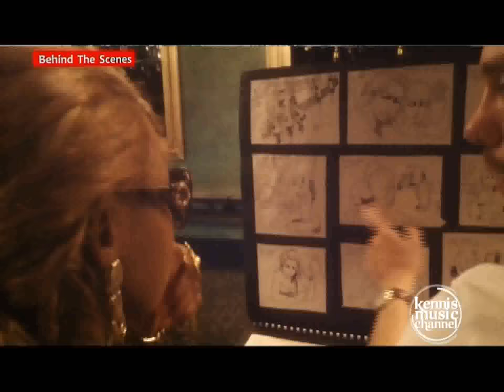Goldie Behind the scenes of Miliki{Video} ft. Navio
Here's The Behind the scene of Goldie's Smashing Video: Miliki. covered exclusively by Kennis Music Channel, She obviously had lots of fun, on and off set in location all shot in Sandton, Jo'Burg South Africa. God Rest Her Soul. Amen